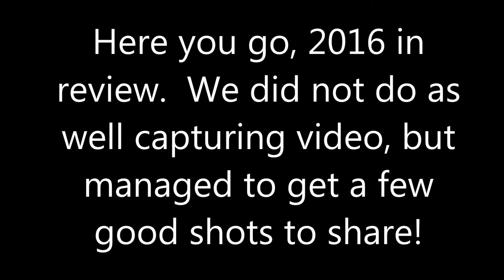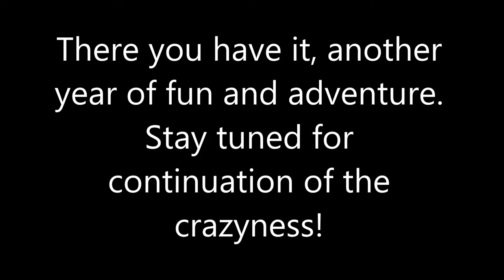The McCormacks 2016 Video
Here is the compilation of our 2016 pics and videos.  We did not do to go with the pics or videos, but I put together what we had.  Perhaps we will do better next year.